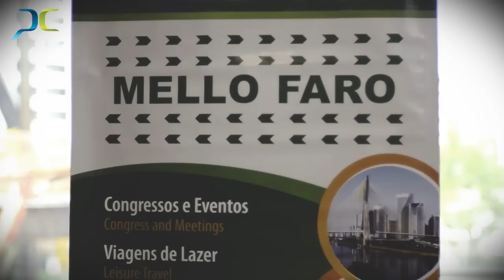Photoshop Conference 2014 - Melhores momentos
👇 Photoshop Conference 2022 - Participe do maior evento de Photoshop da América Latina! ↴

O Photoshop Conference 2014, em sua 11.ª edição,  foi um enorme sucesso! Foram 3 dias de muito Photoshop e troca de informações com os principais profissionais do mercado.
Aos congressistas, fica o nosso agradecimento por fazerem parte de nossa história.

Realização e Organização: Grupo PhotoPro e APS Feiras & Eventos